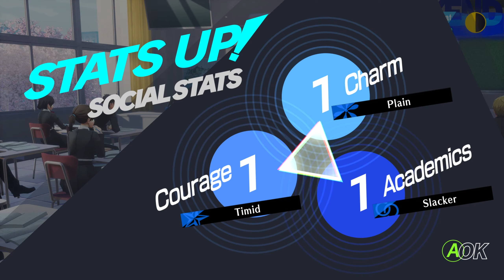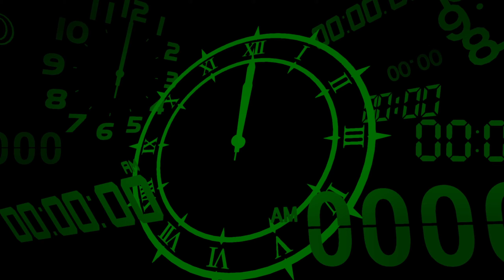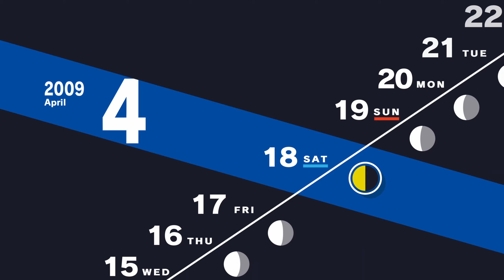Persona 3R ep4 Tartar Sauce Tower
-- Friend's links --
Mason Cooly/Mason @MasonCooly
Marveeloushavoc/ @marveloushavoc5920